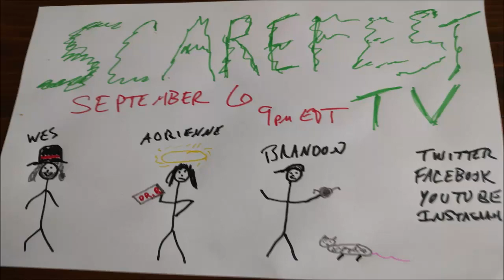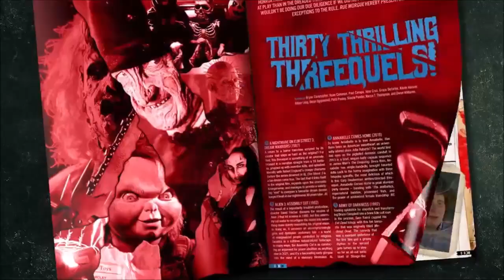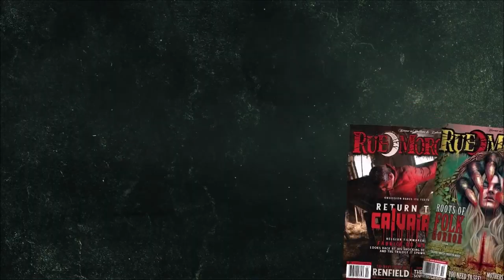The Council for September SF2024 E32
Scarefest 2024 is approaching, with discussions about parking, celebrity requests, and event logistics. The hosts emphasize the importance of planning for shuttles, line management, and vendor interactions. They share updates on classes, contests, and special events, ensuring attendees are well-informed for a smooth experience at the convention.